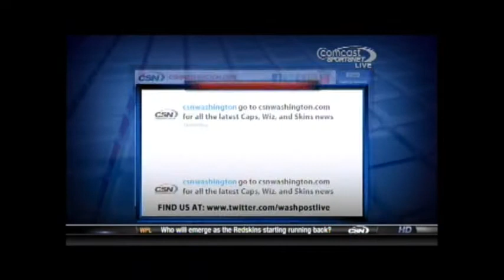Washington Post Live Shoutsout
Popular show Comcast Network show Washington Post Live read a tweet from local emerging star tweeter @DMVBLC aka Branden Colbert. Colbert addresses running hot button Washington Redskins running back battle between Ryan Torain and Tim Hightower.